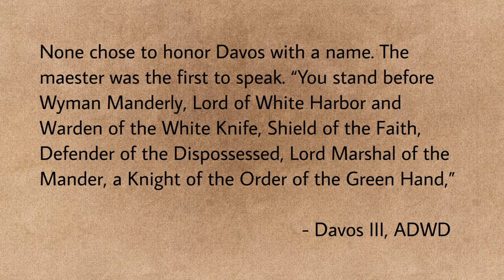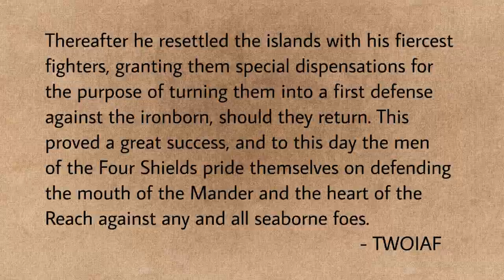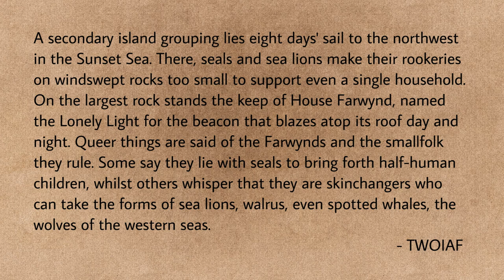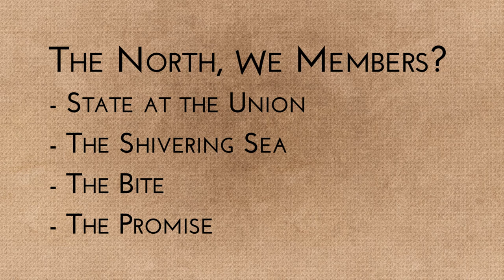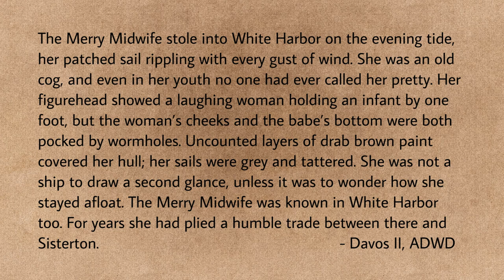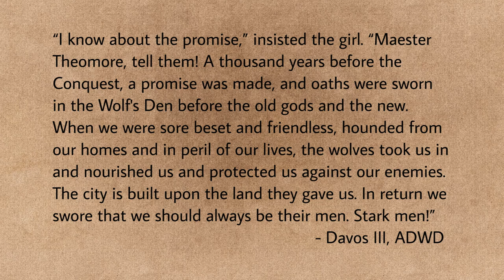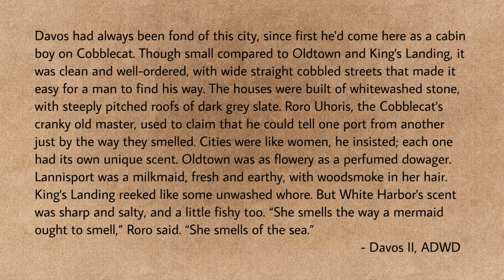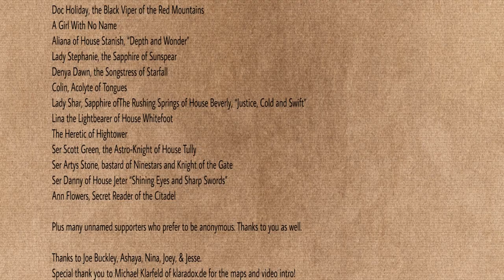House Manderly: Part 1 - Blood of the Merling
...a thousand years ago... We explore the double backstory of House Manderly, the ancient realm in the south where they came to be, and the ancient realm in the north where they reside and prosper now.